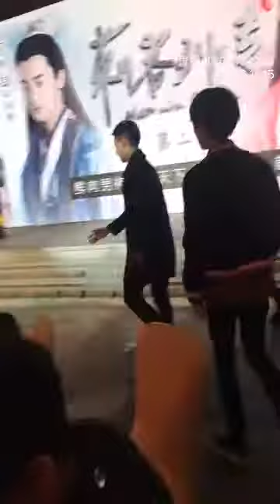20161115_搜狐產品發表會 刺客列傳2部分 一直播版(SpeXial執)